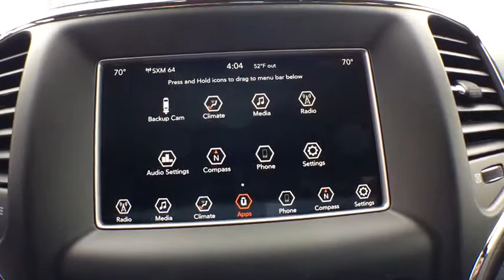2019 Jeep Grand Cherokee Vicksburg, Kalamazoo, Schoolcraft, Three Rivers, Paw Paw, MI V3821T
Granite Crystal Metallic Clearcoat New 2019 Jeep Grand Cherokee available in Vicksburg, Michigan at Vicksburg Chrysler. Servicing the Kalamazoo, Schoolcraft, Three Rivers, Paw Paw, MI area.
2019 Jeep Grand Cherokee Laredo E - Stock#: V3821T - VIN#: 1C4RJFAG2KC528711

Vicksburg Chrysler
13475 Portage Rd

Recent Arrival! $5,328 off MSRP! 4WD, 1-Year SiriusXM Radio Service, Blind spot sensor: Blind Spot Monitoring System warning, Bright Side Roof Rails, Cloth Bucket Seats, Heated door mirrors, Integrated Voice Command w/Bluetooth, Power 4-Way Driver Lumbar Adjust, Power 8-Way Driver/Manual Passenger Seat, Quick Order Package 2BE Laredo E, Radio: Uconnect 4 w/7 Display, Rear Parking Sensors, Wheels: 17 x 8.0 Silver Aluminum.2019 Jeep Grand Cherokee Laredo